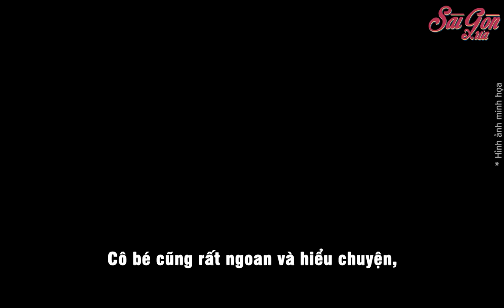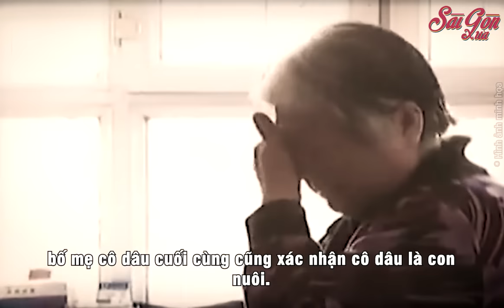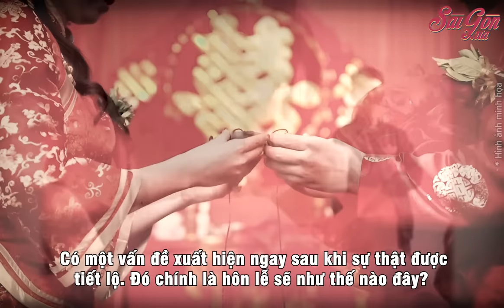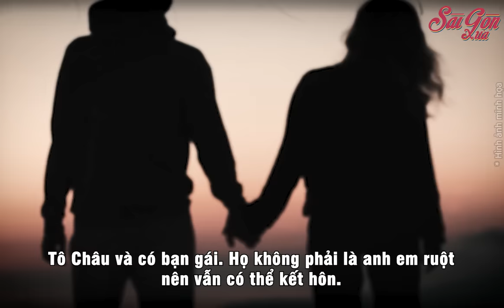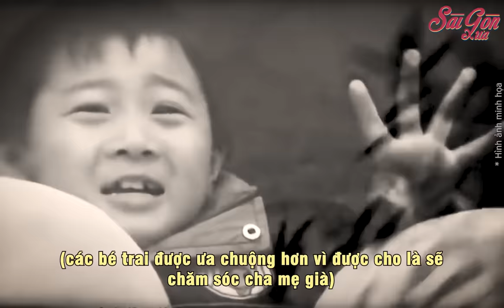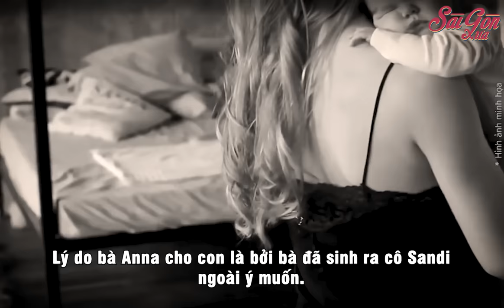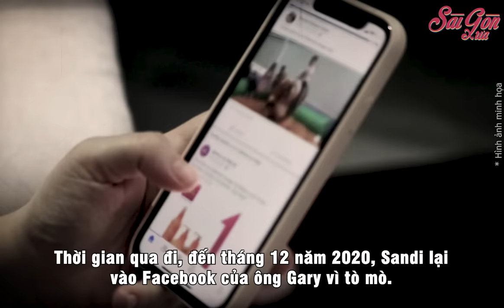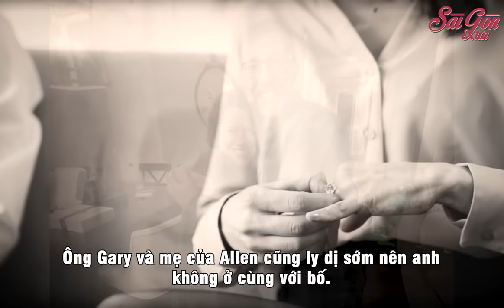Trong lễ cưới, mẹ chồng bất ngờ phát hiện con dâu chính là con gái ruột thất lạc từ lâu